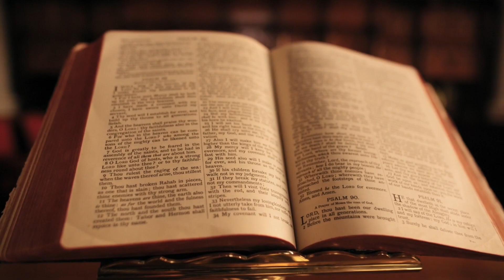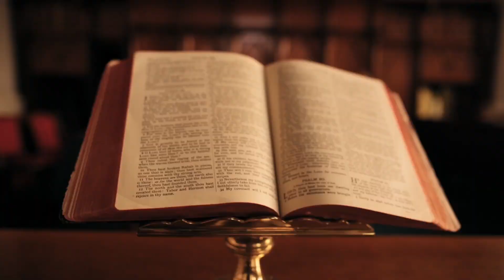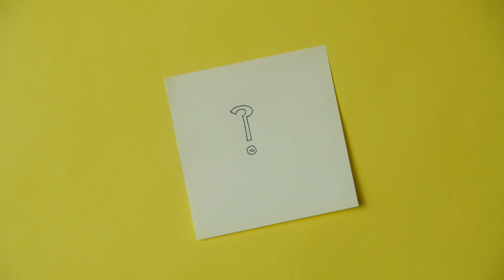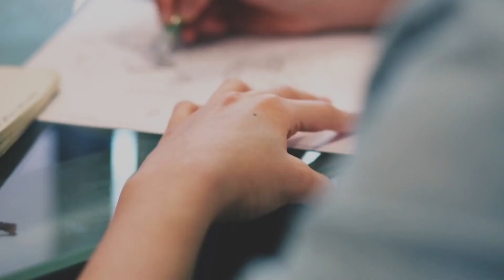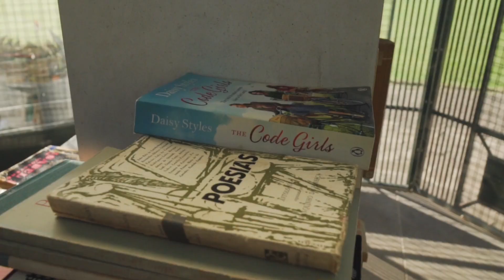Do This Everyday |Theta Waves Power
Do This Everyday| Practice | Theta Waves Power | @THECREATOR05

Hello friends,
In this video we have shared you information about Theta Brain Waves Power & Its Uses.

Please do watch the video completely and practice

Have a positive day ,🙂👍🙏

We hope definitely you will like the videos and it will be helpful for everyone